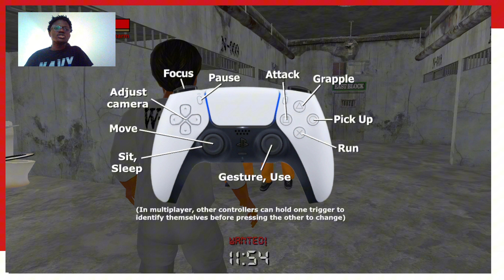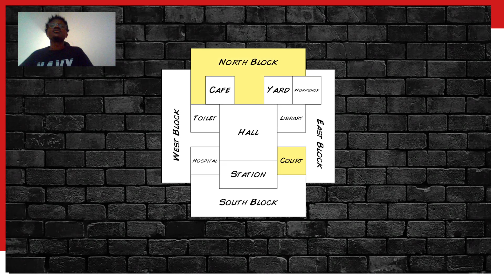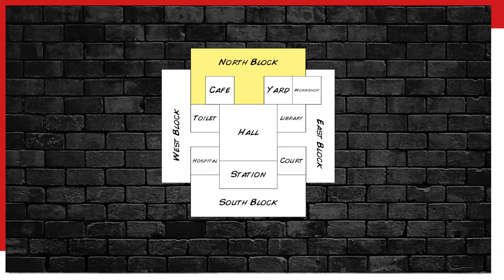Hard Time 3 Gameplay - I Died Already / The Beginning / Part 1 Hard time 3 PC Gameplay